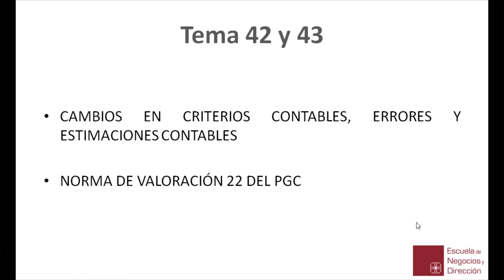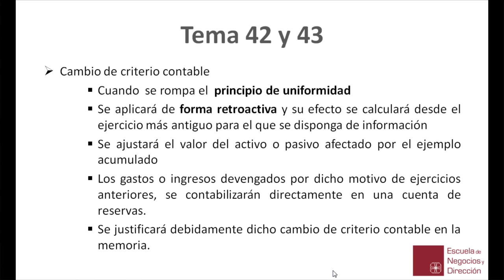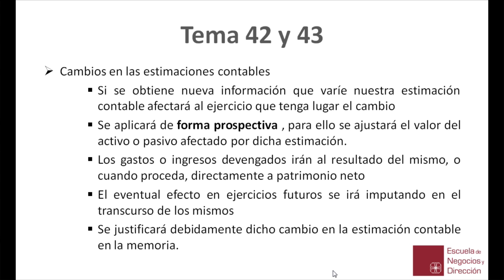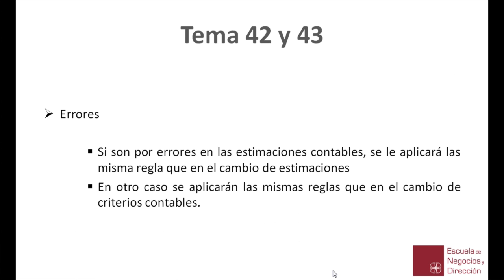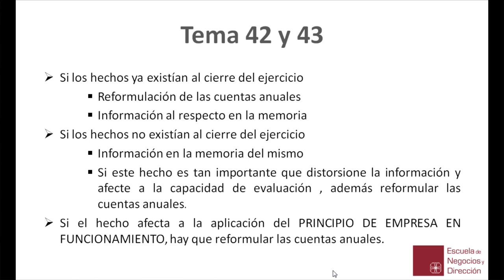ENyD Vídeo educativo 22 Asignatura Contabilidad II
Vídeo educativo 22 perteneciente a la asignatura de Contabilidad II dentro del máster en Asesoría a Empresas (Fiscal y Contable y General) impartido por la Escuela de Negocios y Dirección de Madrid.
Para más información accede al siguiente link goo.gl/Reckk